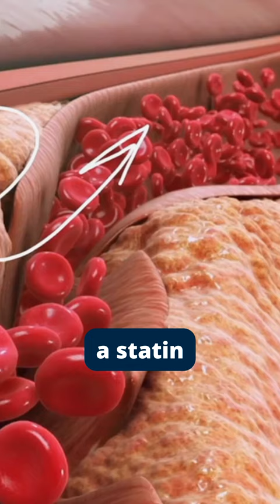The Truth about STATINS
Dr. Boz Ketones-In-A-Can:
Dr. Boz At Home A1C Test Kit